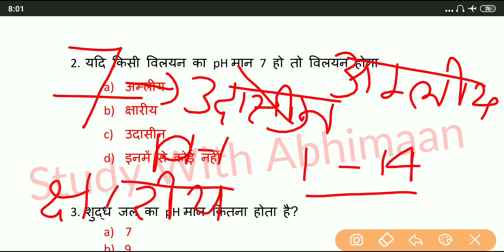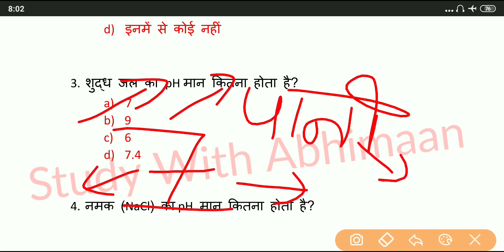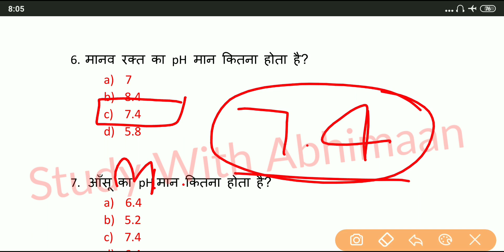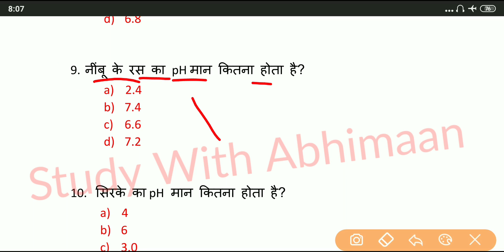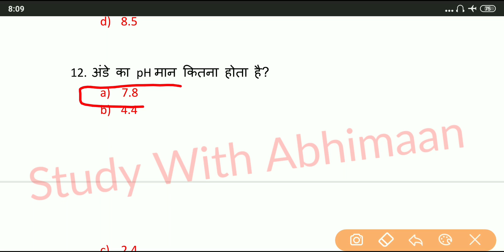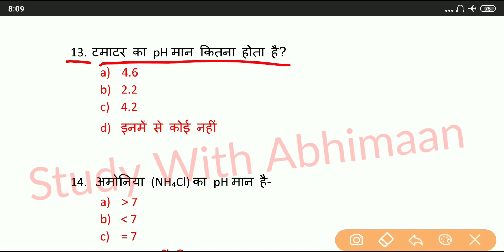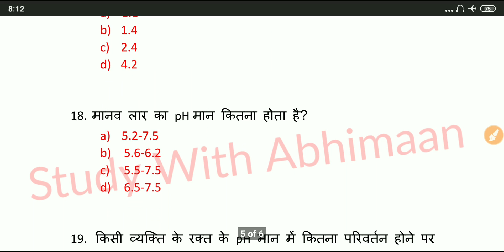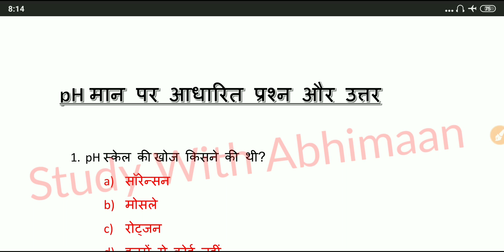Up Polytechnic Entrance Exam 2019 Chemistry Most Important Topic pH Value